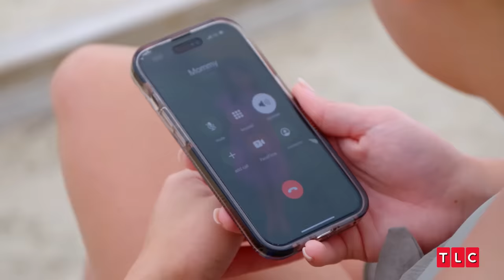Has Ed Finally Pushed Liz to Her Breaking Point? | 90 Day: The Last Resort | TLC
On this episode of 90 Day: The Last Resort, tensions rise between Ed and Liz when they get into a huge fight that pushes Liz over the edge! Will the struggling couple be able to work out their issues on this retreat, or will this be the end of the road for them?

From Season 1, Episode 3: "One Last Time"